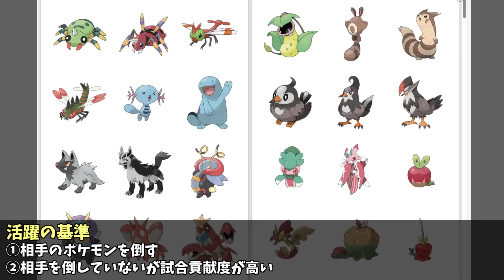【抽選パ】イトマルが覚える専用技”どくのいと”の効果がヤバすぎる。これもうワナイダーより強いやん... #4-1【ポケモンSV/ポケモンスカーレットバイオレット】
思ったけど、今作からねばねばネット枠のポケモンめっちゃ増えたな

★今日のポケモン（型紹介）
●イトマル
・特性：ふみん
・性格：ようき
・持ち物：きあいのタスキ
・テラスタル：むし
・努力値：A252 D4 S252
・技構成：
ねばねばネット/どくのいと
むしのていこう/とびかかる

※どくのいとで素早さを下げて抜かせるのは最速70族までなので要注意。
いとをはくにすれば、最速111族まで抜かせるが、ワナイダーの劣化になります＾＾；

★抽選パとは？
ランダムにポケモンが書かれた紙を6枚ひいて、そのポケモン達を育成して対戦する企画です。
このシリーズでは進化前から伝説のポケモンまで区別なく活躍させることが目標です！
★ルール
※フォルム違いなど同名ポケモンを抽選でひいた場合は一番最初にひいたポケモンを使用し、残りは箱に戻します。
※基本的にランクバトルで挑戦しますが、対戦ルールの都合で使えないポケモンが生じた場合、
カジュアルバトルで対戦することがあります。
④藍の円盤（DLC第2段）配信までに全ポケモン活躍させられなければポケモン引退。
②相手を倒してないが、試合貢献度が高い
　→味方ポケモンのサポートに寄与した
　　ex.)壁を貼ったおかげで積みアタッカーが全抜きした
　　　　がんせきふうじなどで相手の素早さを下げたおかげで、アタッカーが先行で倒した
※②の条件を満たしていても目立った印象がなければ未活躍にすることがあります。

　限定生配信（抽選パのパーティ決めなど）や動画で使用した一部のパーティを限定で公開しています。